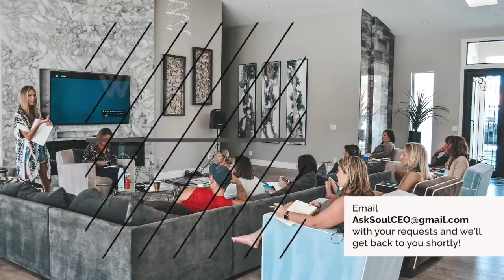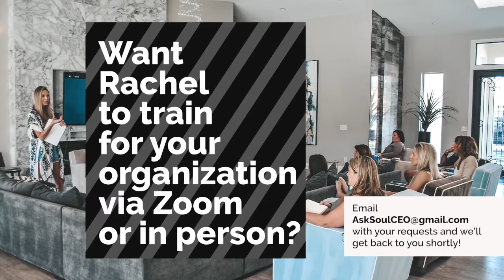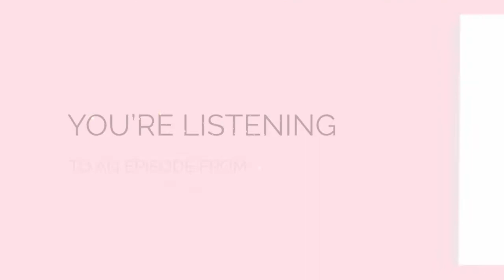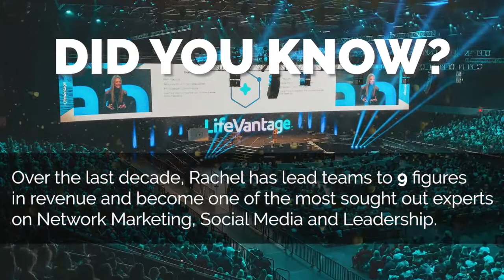036: "I can't RECRUIT anymore!" (Live Q&A)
Today's episode is a live Q&A coaching session with some new and upcoming leaders in Ireland and pin-pointing their biggest challenge in building their business.

This leader feels STUCK.
She feels like she cannot recruit more distributors.

I hope the advice serves you today!

Would you like me to train your organization? If you can put 25 people on a Zoom, I'll be happy to oblige.